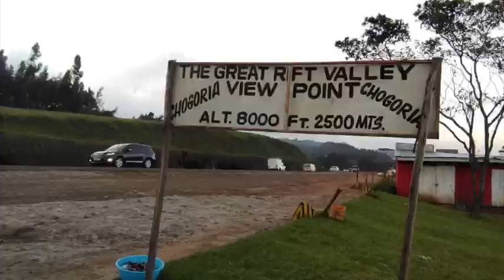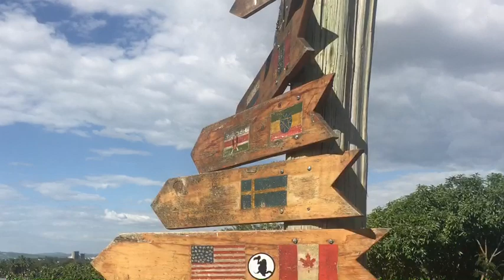MY KENYAN SAFARI TO KISUMU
I hope you enjoy this video it was the best surprise trip ever with the people who are so dear to me.